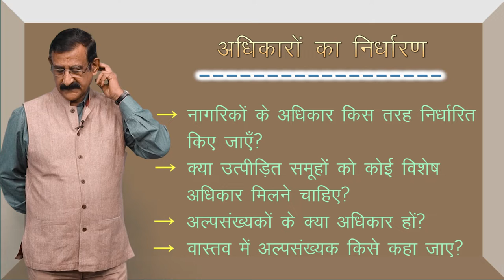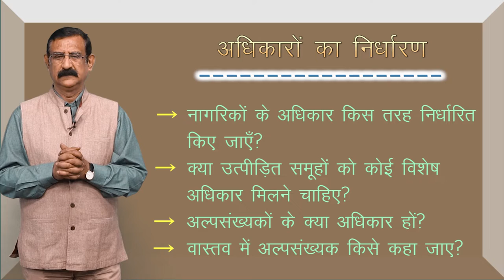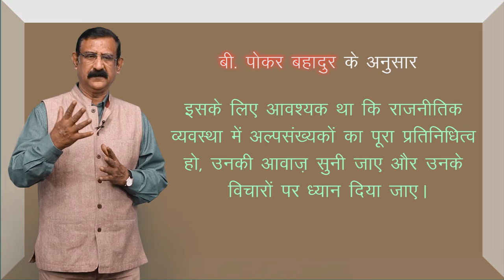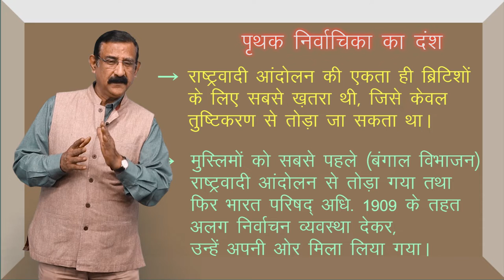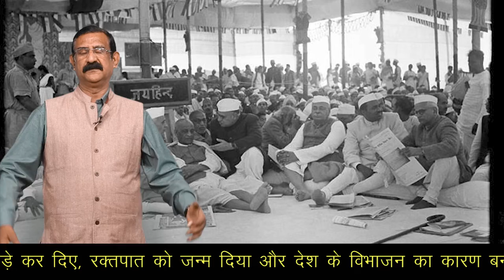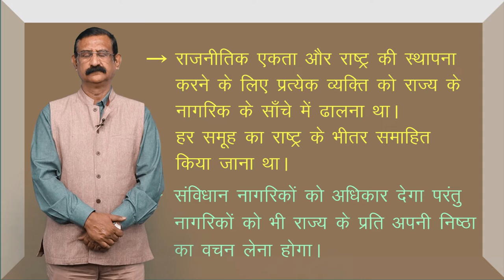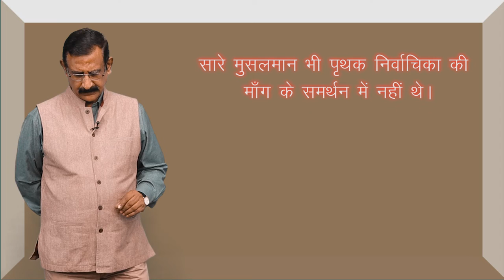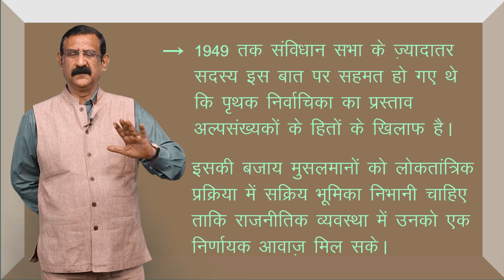CLASS 12th HISTORY | CHAPTER - FRAMING THE CONSTITUTION | संविधान का निर्माण